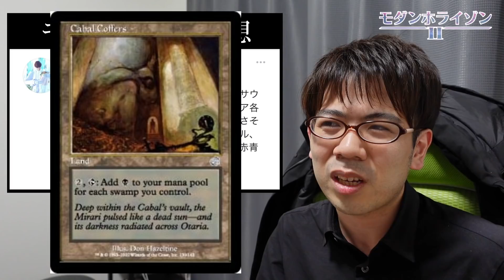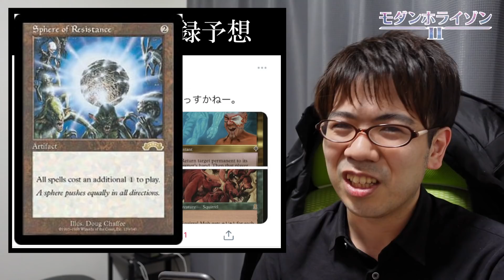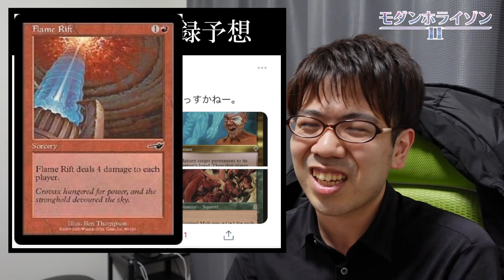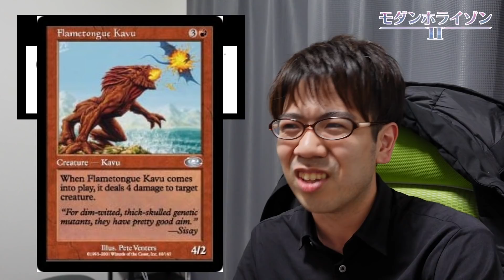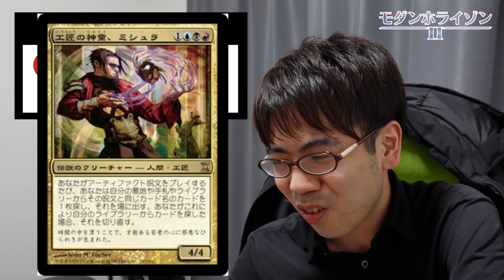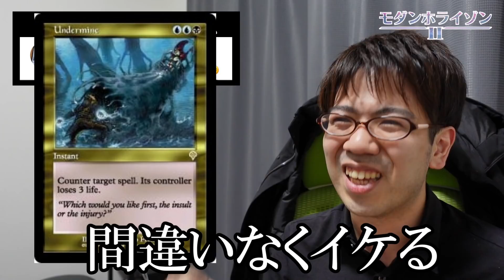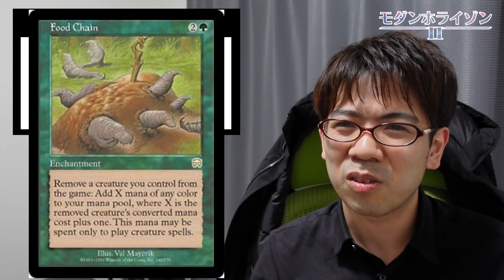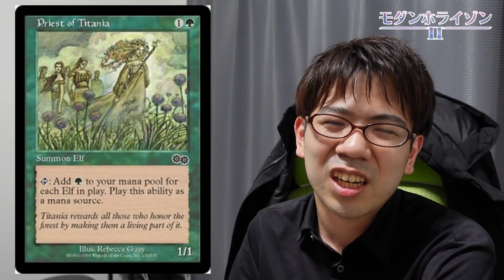【MTG】モダホラ２収録カード予想をみんなでやってみた【まとめ】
0:00　モダホラ２収録カード予想《ツイッター募集》
0:57　『黒き剣のダッコン』
2:42　『青いアーボーグ』
3:28　『アロサウルス飼い』
4:50　『ネクロポーテンス』
5:55　『火炎の裂け目』
8:44　『友好色キャノピー土地』
9:40　『火炎舌のカヴー』
10:35　『友好色剣』
12:35　『新ミシュラ』
13:28　『もみ消し』
14:33　『調和の中心』
15:31　『対抗呪文』
16:49　『蝕み』
17:46　『食物連鎖』
18:30　『３色ショックランド』
19:02　『友好色トライオーム』
20:10　『ティタニアの僧侶』

６月１１日発売の『モダンホライゾン２』に収録されそうなカードを
協力してくれた方々ほんとうにありがとうございました！
☆またこういった企画やりたいのでTwitterフォロー頂けると嬉しいです⇒

☆この動画のエンディング曲『i love MTG』